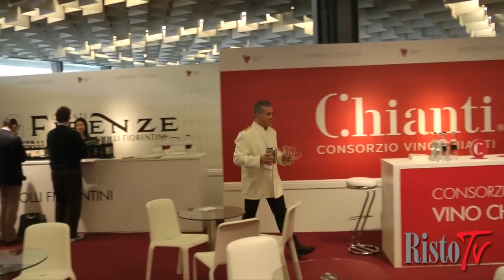Anteprima Chianti 2014 - Intervista a Giovanni Busi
Chiude con successo l'Anteprima Chianti, insieme per la prima volta, ai consorzi di sottozona Fiorentini, Rufina e Senesi, per oltre 100 aziende presenti con i loro assaggi, 170 giornalisti e 300 buyer internazionali.

Intervista a Giovanni Busi, presidente del Consorzio Vino Chianti.